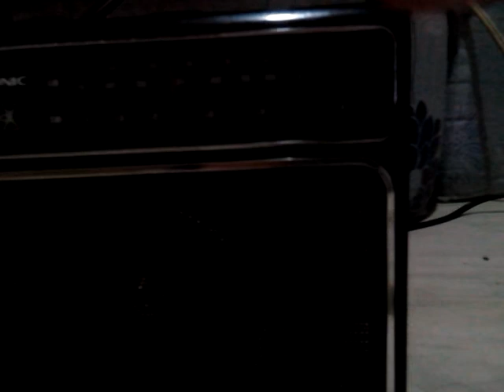DWDD 1134 kHz Katropa Radio Aircheck Part 2 February 10, 2018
DWDD (1134 kHz Metro Manila) "Ka-Tropa Radio" is an AM station owned by Audiovisual Communicators, Inc. and operated by Civil Relation Service. Armed Forces of the Philippines of the Republic of the Philippines

Its radio transmitter and studio are located at PVAO Building. Camp Aguinaldo, EDSA, Quezon City

0:01

Cpoyright 2018 Audiovisual Communicators, Inc.